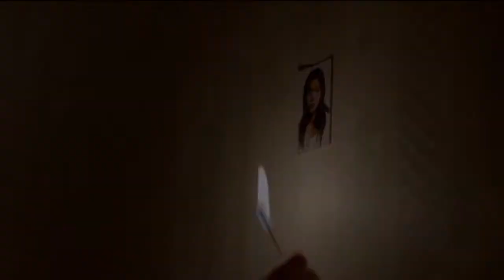Top of the lake (serie tv 2013) TRAILER ITALIANO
ACQUISTA SU AMAZON